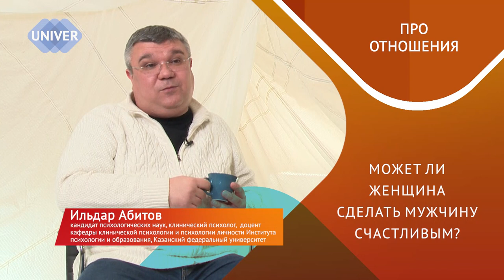Про отношения. Мужской взгляд.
Какая она, современная женщина?
Что меняется в отношениях, а что остается неизменным… Что необходимо сохранить, а что сохранить уже невозможно… Живое, искреннее и теплое интервью про отношения между мужчиной и женщиной медицинского психолога, кандидата психологических наук, доцента кафедры клинической психологии и психологии личности Института психологии и образования  Казанского федерального университета Ильдара Абитова.